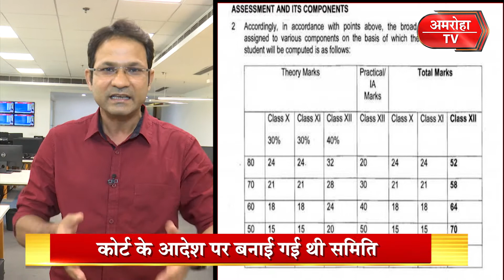देश में पहली बार CBSE बोर्ड का ऐसा नतीजा, 31 जुलाई को हैरान रह जाएंगे भारतीय छात्र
देश में पहली बार CBSE बोर्ड का ऐसा नतीजा
31 जुलाई को हैरान रह जाएंगे भारतीय छात्र